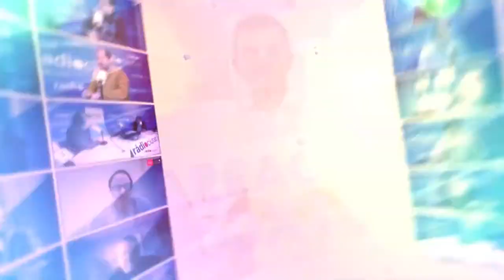Tgn100x100: Entrevista David Mocha